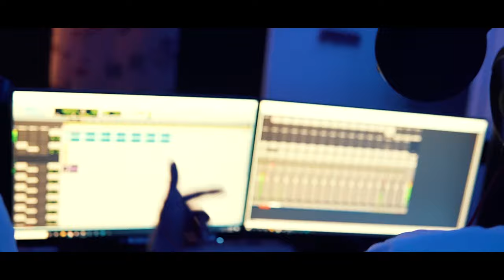Chris Cash VLOG - How To Lay a Hook in 3 Mins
HI, my name is Chris Cash and I make music in Las Vegas! I am a Recording Artist and the CEO of Cashavelli Music. Get Familiar.

You got spotify???